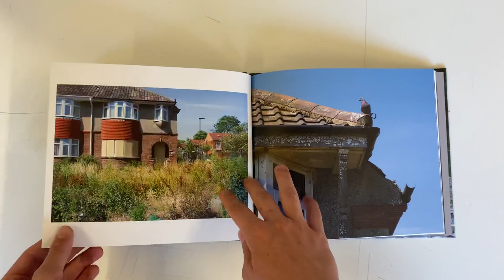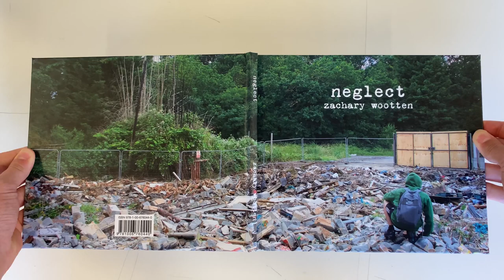Neglect - A Photobook by Zac Wootten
Neglect captures the deterioration of society and how humans leave objects and architecture to degrade.

This book was published in 2021 and is a collection of images from both archival and new collections.